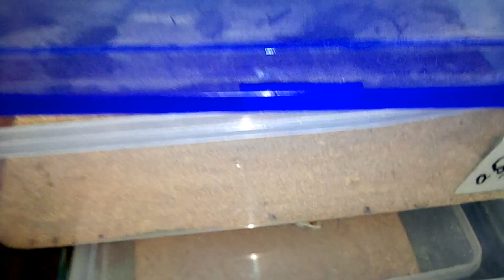insect business businessideas mealwarmfarmingpakistan @mealwormfarmingpakistan@BirdsSociety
insect business | meal warms
Business ideas
mealworms

mealworms farmingmealworm farming
Mealworms farming pakistan